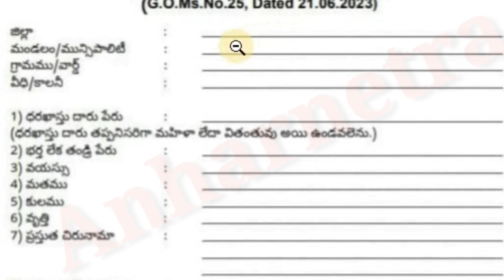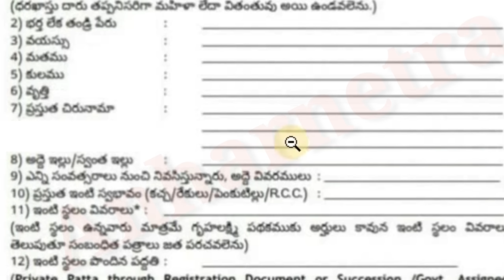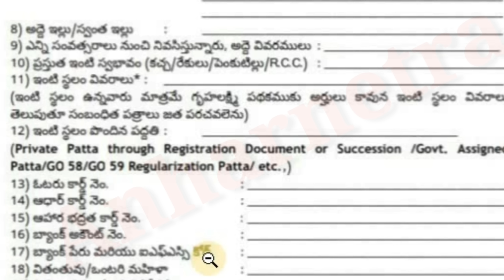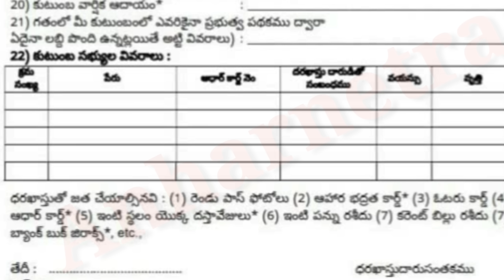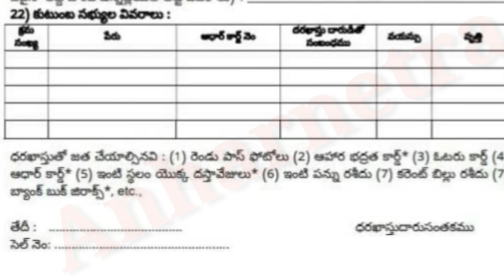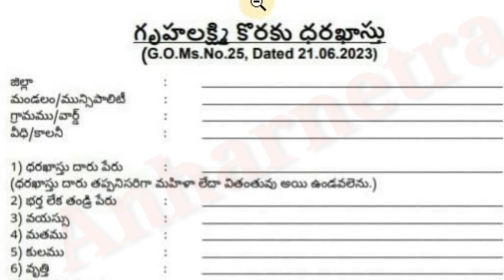Gruhalakshmi scheme||telangana Gruhalakshmi scheme application procedure@Antharnetra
Gruhalakshmi scheme||telangana Gruhalakshmi scheme application procedure

తెలంగాణ గృహలక్ష్మి పథకం దరఖాస్తు విధానాన్ని మరియు జరచేయవలసిన ధృవ పత్రాల వివరాలను ఈ వీడియో ద్వారా తెలియజేయడం జరిగింది.

gruhalakshmischeme telangana gruhalakshmischemeapplicationprocedure#howtoapplytelanganagruhalakshmischeme#gruhalakshmischemetelangana#gruhalakshmischemetelanganaapplyonline#gruhalakshmischemeapplyoffline#gruhalakshmischemeapplyonline#telanganagruhalakshmischemetelanganahowtoapply#gruhalakshmischemeapplicationform#gruhalakshmischemeapplication#gruhalakshmischemeonlineapplication#gruhalakshmischemeofflineapplication